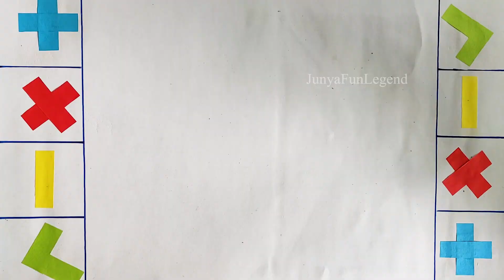Trading Fidget Inside Surprise egg Candy🐇🍌Kinder JOY With Cocoa Surprise Eggs Candy